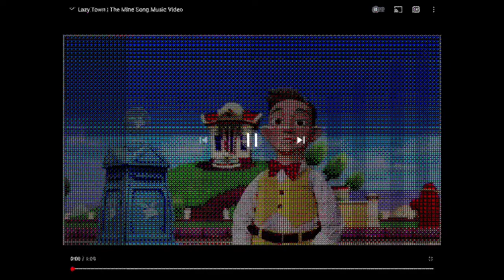Mine song effects